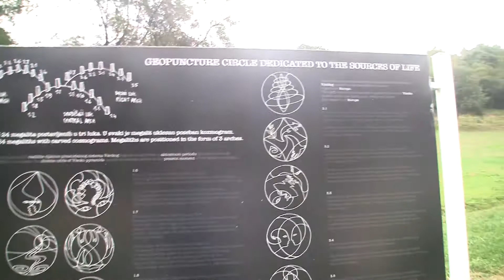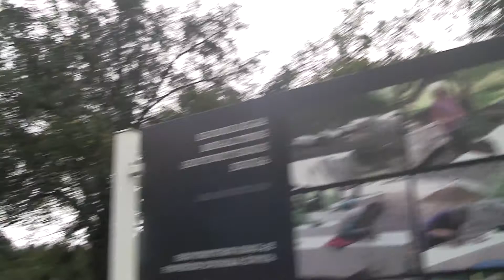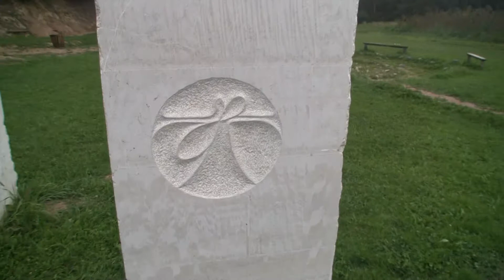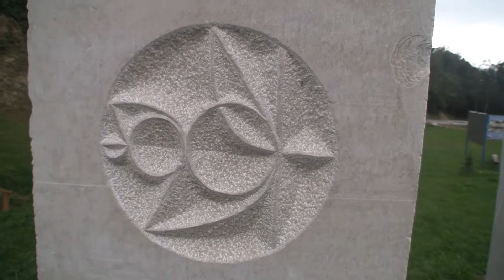Visokoi piramisok parkjában jelképrendszereket is láthatunk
Tanulmányutat szerveztünk a Visokoi Piramisokhoz és a csoport résztvevői mind testi, lelki és szellemi értelemben különböző szintű és fokozatú feladatokat, beavatásokat is kaptak.
Jövőre, 2019-ben, te is tarts velünk!

Az alagútrendszer előtti parkban arra is láthatunk példát, hogy a mesterséges képződményekkel hogyan tudjuk a tér energetikáját befolyásolni. A kövekbe csiszolt jelképek ennek számtalan példáját adják.
Tapasztald meg te is!
Üdvözlettel: Daróczi Zoltán